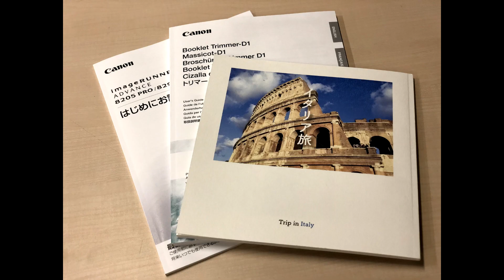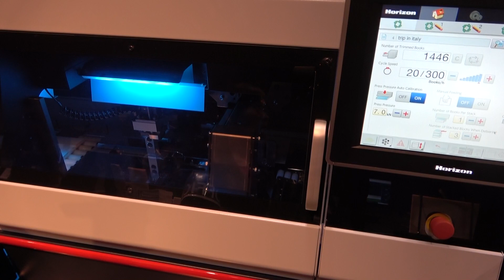ENCUADERNADORA HORIZON BQ-270V CON BRAZO ROBÓTICO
Brazo robótico para la encuadernadora Horizon BQ-270V